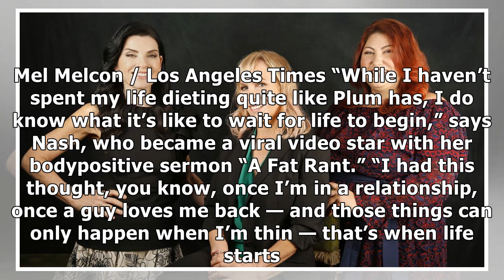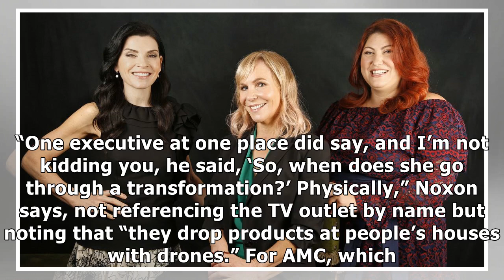‘Dietland’s’ Marti Noxon on the body image and revenge drama whose heroines really mean Time’s Up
Skip to content Time’s Marti Noxon remembers it cl...